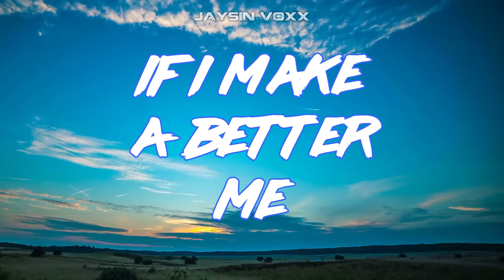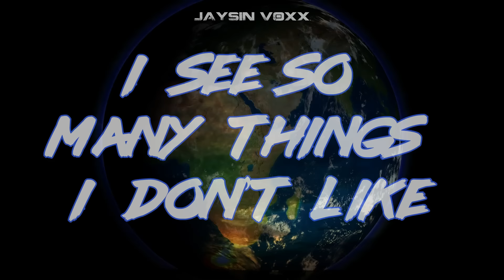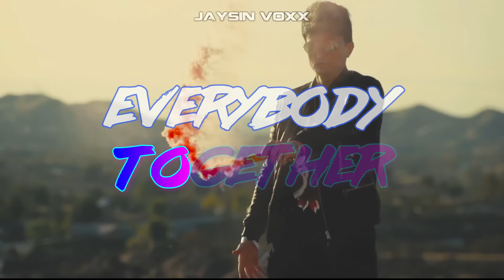Jaysin Voxx - A Better World, Positive Music That Heals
Official Lyric Music Video for  "A Better World" performed by Jaysin Voxx. Promoting Peace, Unity, and Positivity.  Positive Pop Song, Amazing Drone shots! * FULL SONG * filmed in California and the World!

Let's Make it A Better World Today!

An uplifting World Pop song written by Jaysin Voxx

Snap, Tiktok, etc...  @JaysinVoxx

 @Katy Perry

[Intro]
Voxx it out!
All over the world
Make it all better, better
Come on!
Better, better
Make it all better

[Verse 1]
They say it only, takes one
Well im’a be the one
To make it better, make it better
I’ll make a change for the better
Ohhhh, yeah!

I keep my eyes on . . . the long run
How can we plan for the future?
If I make a better me
( Make a better me )
You can make a better you
Do u hear me now?

[PreChorus]
Lookin’ out over the world
I see so many things I don’t like
But we can change all of the world
An’ take some time to make it alright

[Chorus]
A better you, a better me, A Better World

[Verse 2]
Music!
People good music
When I hear good music
It makes me feel alright
( Come on )

Music!
People we gotta use it
Because the music
( Every boy, every girl )
Gon’ heal the world tonight!

[PreChorus]
Take some time to make it alright

[Chorus]
( You gotta be a better you )
( I gotta be a better me )

[Bridge]
We gotta change
The way we’re livin’ in this world
( Make it better )
No matter what it takes I’m makin’ my own way
( Make it better )
Raise a hand for the future
( Ahh oh )
Raise a hand to the future
( Ahh oh )
Everybody together
We can make A Better World, yeah!!

[Chorus]
( We gotta be A Better World )

Some scenes filmed in Vasquez Rocks, California
Thank you to California National Parks and to PixaBay for additional video.
Specifically Thanks to the following Creators!
and more!